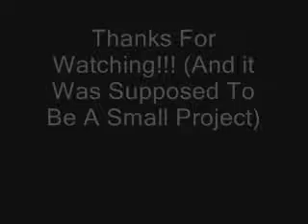Flashy Light Fun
LOL don't watch if you are prone to seizures... inspired by Seizure Time (hopdiddy)

Special thanks to The Awesome Face for being awesome.
And no, this isn't a MAJOR project, live with it.